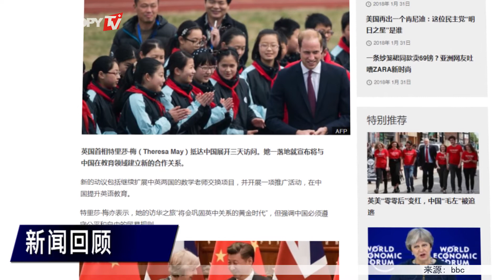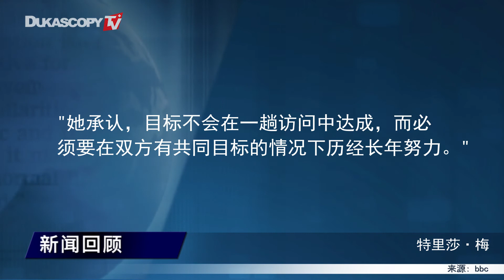特里莎·梅访华 教育合作为何成优先议题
1. 在教育领域建立新的合作关系
2. 第一站是湖北武汉
3. 目标不会在一趟访问中达成